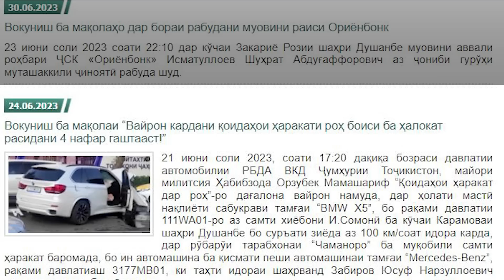Мақомот: Як гумонбар ба рабудани Шӯҳрат Исматуллоев дастгир шуд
Мақомоти Тоҷикистон гуфтанд, ки яке аз гумонбарон ба рабудани Шӯҳрат Исматуллоев, муовини Ҳасан Асадуллозода, раиси "Ориёнбонк" ва додарарӯси президент, захмӣ ва дастгир шудааст, аммо на дар Тоҷикистон, балки дар Молдова. Ин шахс дар соли 2018 барои ғоратгарӣ ба 13 соли зиндон маҳкум шудааст, вале маълум нест, кай ва чӣ хел аз маҳбас баромадааст. Ӯ кист ва мақомоти Молдова чӣ мегӯянд?